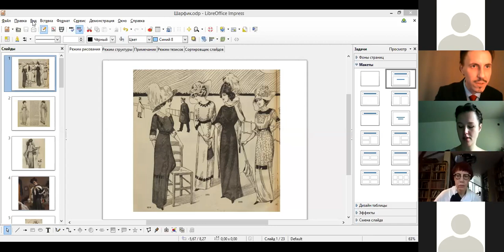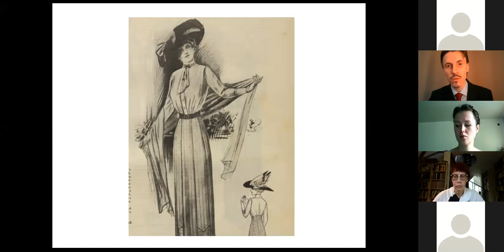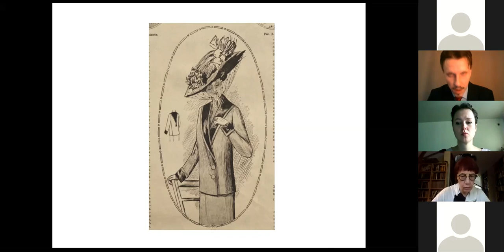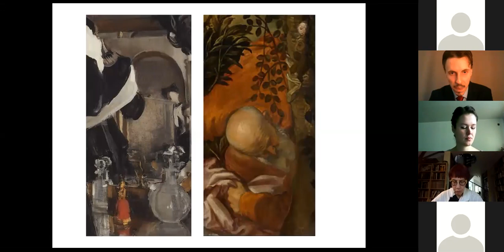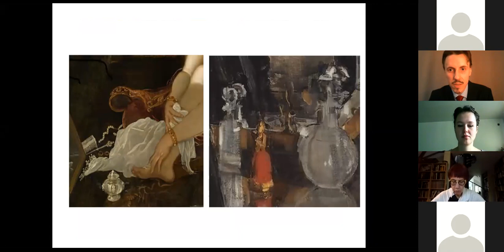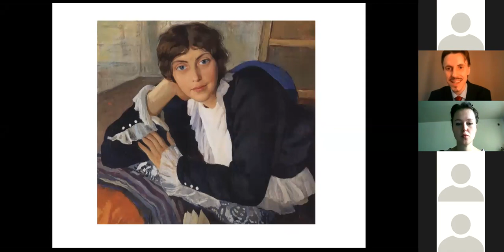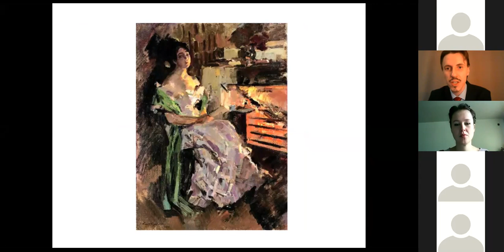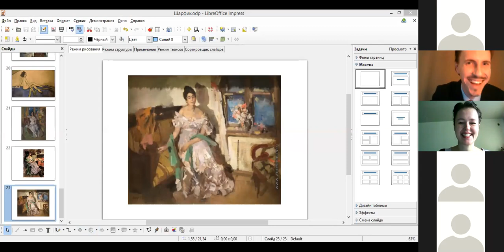2020 05 29 КрСтМода = А Е Котельвас